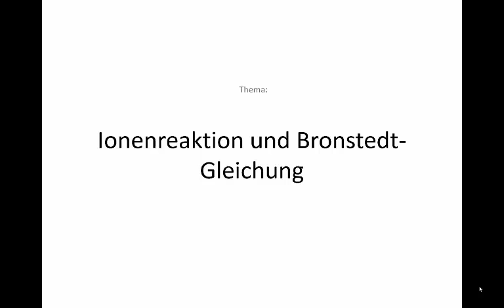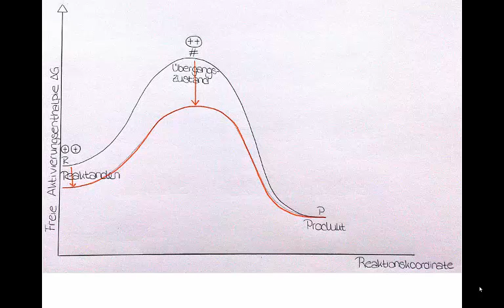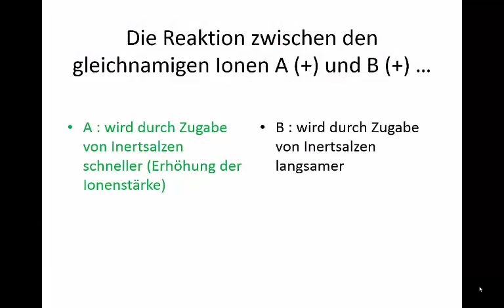KT58 Eine Reaktion zwischen gleichnamig geladenen Ionen wird bei Erhöhung der Ionenstärke...